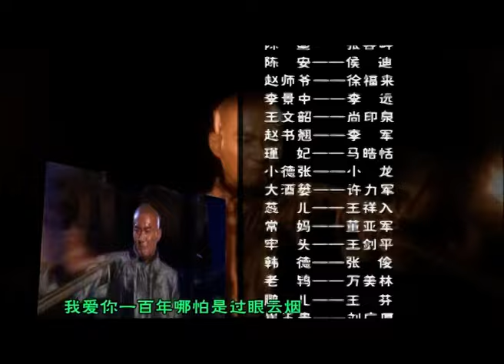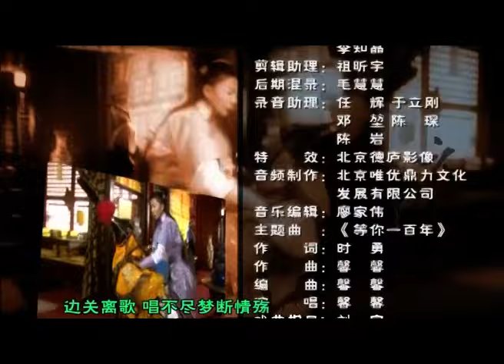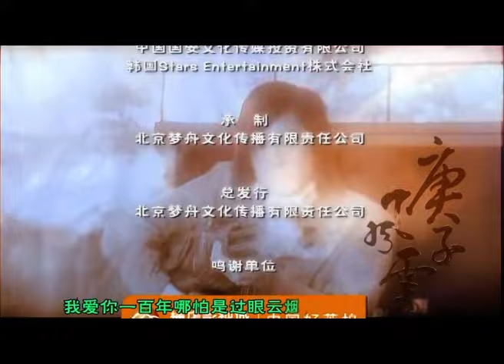【好看古装剧】王朝一世梦倾城32丨绝世花魁因容貌和皇妃相像成为太后棋子，卷入太后王朝大业权谋争斗之中#范冰冰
△剧情简介△
该剧讲述了庚子年间八国联军攻占北京，并占领紫禁城，皇太后慈禧为避祸携光绪帝、大阿哥等人仓惶逃离皇宫，来到西安最后又安全回宫的故事。

★类型：爱情、古装
★主演：范冰冰、张瑞希、郑元畅
★集数：43